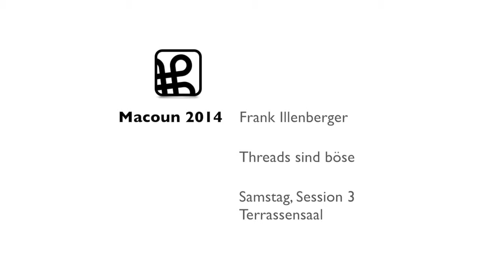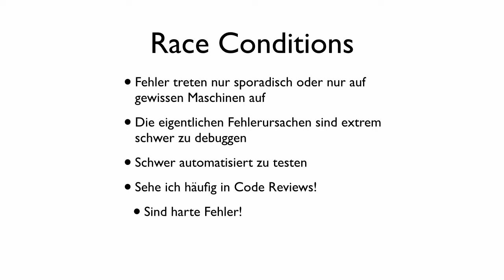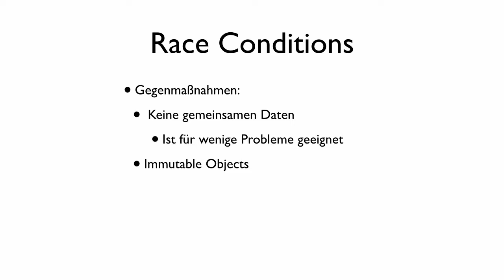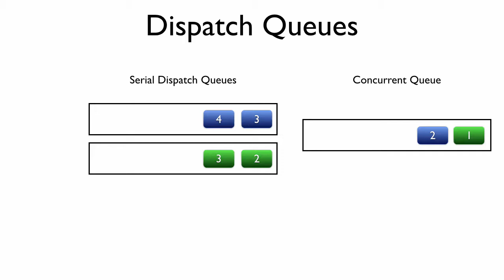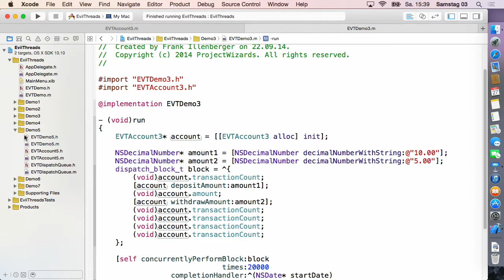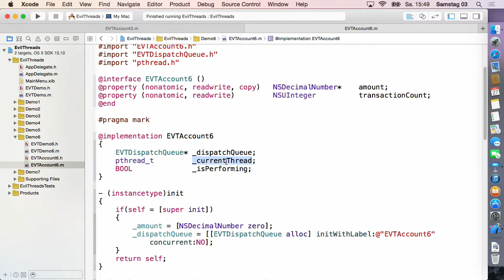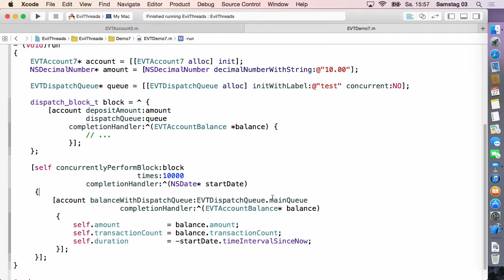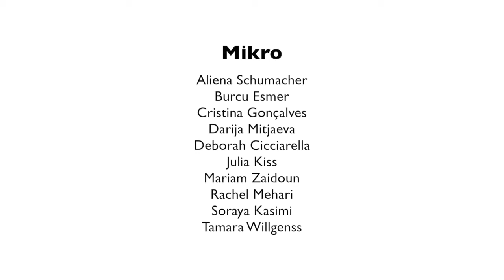Threads sind böse - Frank Illenberger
Es gibt wohl deutlich mehr falsche als richtige Wege, nebenläufige Software zu schreiben. In diesem Vortrag werden in der Praxis erprobte Rezepte vorgestellt, um Software mit Hilfe von Grand Central Dispatch robust zu parallelisieren, ohne sich dabei in den sprichwörtlichen Fuß zu schießen.

Session 3, Samstag, Terrassensaal, Macoun 2014